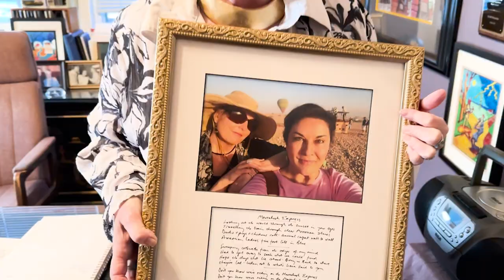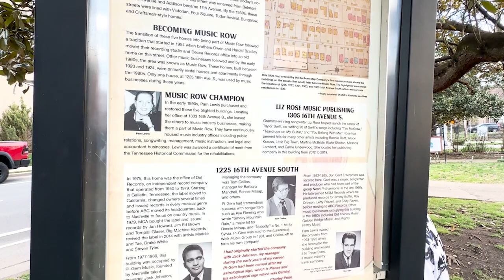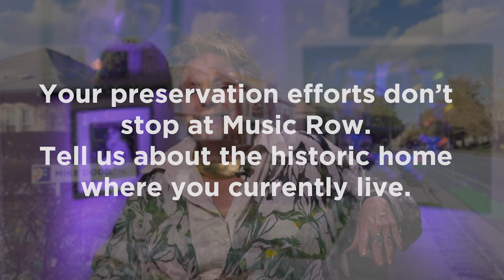Pamela Lewis on Discovering Garth Brooks and Saving Music Row | Lovely Franklin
Pamela Lewis has led a fascinating life!  Not only did she help make Garth Brooks a superstar, she also championed the role of women in both the music industry and city government. She has also helped save Nashville's Music Row and preserved one of Franklin, Tennessee's most important historic homes, the Harrison House. Confederate General John Bell Hood planned the Battle of Franklin in the front parlor of this incredible home.

Lovely Tennessee at Reliant Realty ERA Powered has one primary focus - you and your family. Our number one goal is helping you buy or sell real estate anywhere in the country. We specialize in residential properties, historic homes and luxury communities in Middle Tennessee. For homebuyers and sellers desiring the “Nashville lifestyle”, Lovely Tennessee at Reliant Realty will turn your real estate dreams into a reality through our ethical and honest approach. We are home buying and selling experts, and dedicated to showing you the Tennessee we love.

Buffie Baril
TN REALTOR® and ASP® Home Stager
Lovely Tennessee at Reliant Realty ERA Powered

🎥VIDEOGRAPHY:
Todd Hibbs